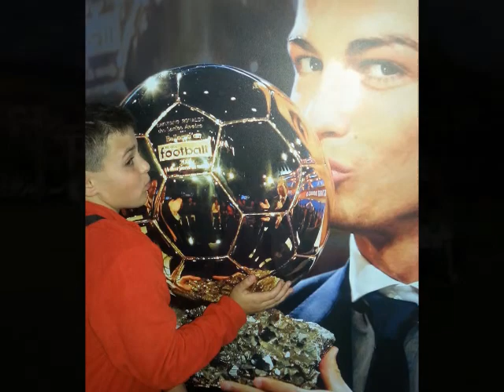"Healthy Childhood, Beautiful Life". Meeting in Madeira. CEIP Infanta Elena (La Orotava).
"Healthy Childhood, Beautiful Life". Meeting in Madeira. CEIP Infanta Elena (La Orotava). Febrero 2014.
Proyecto Europeo Comenius.